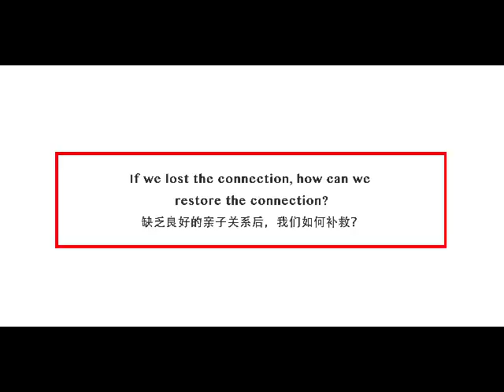patty EP1 4